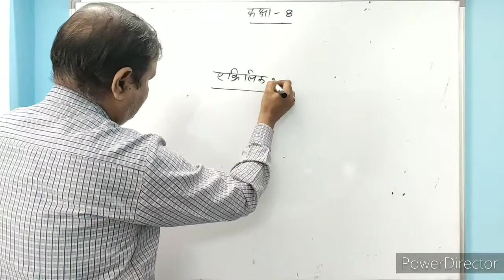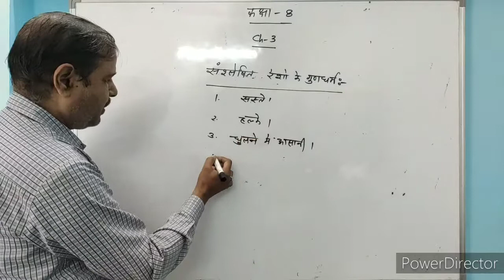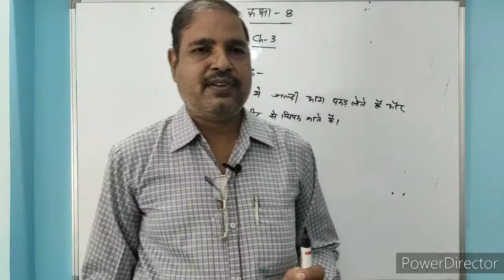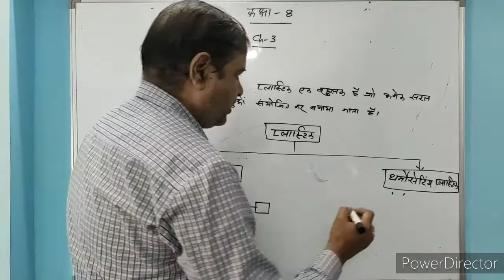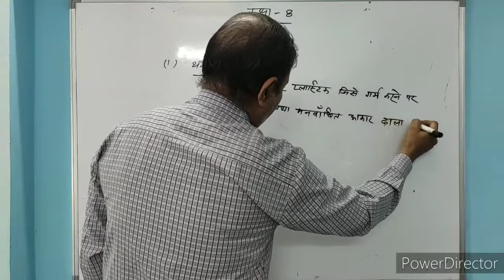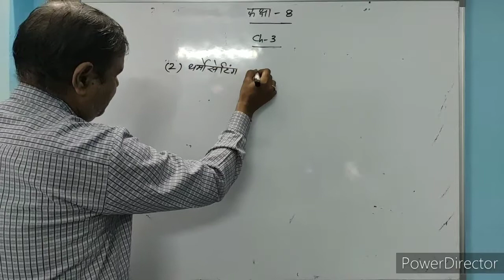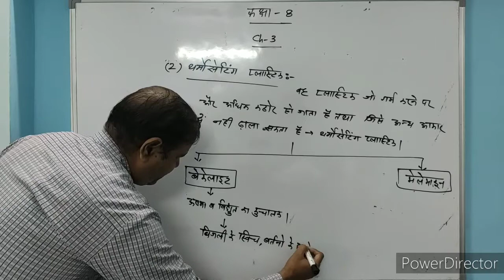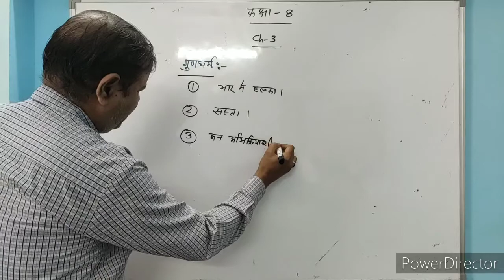NCERT Class 08 | Science | Chapter 3[Synthetic Fibres and Plastics]- Lecture 3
Chapter - Synthetic Fibres and Plastics

Faculty - Mr. Sanjay Aggarwal